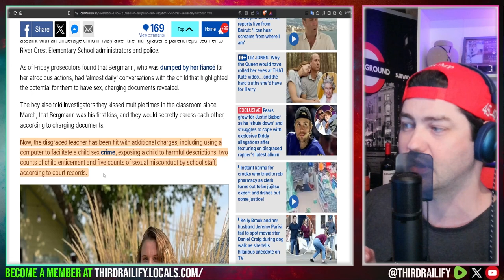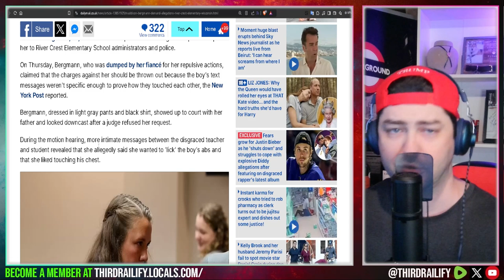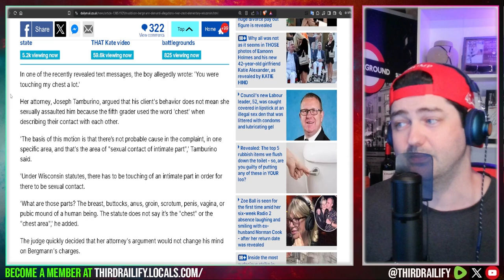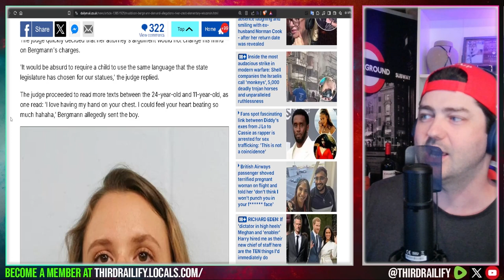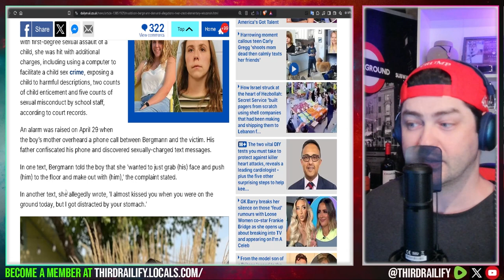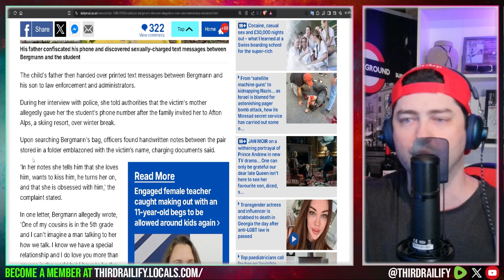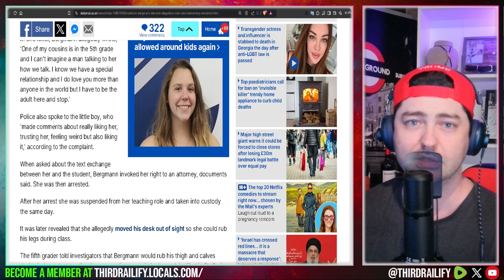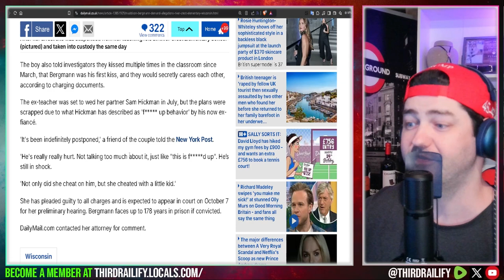School teacher accused of preying on 11-year-old student has demanded her charges be dropped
The suspended Wisconsin elementary school teacher accused of making out with an 11-year-old student has demanded that her charges be dropped.